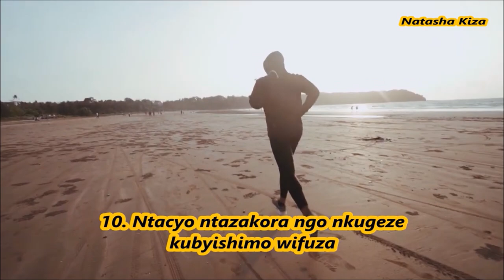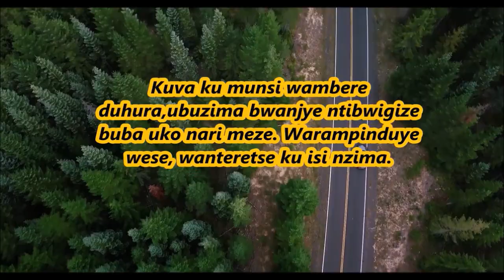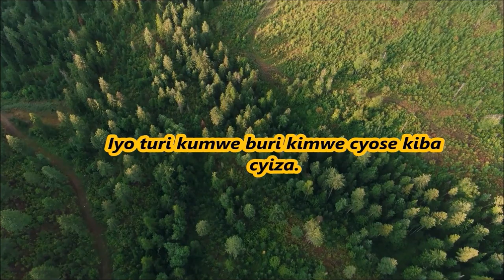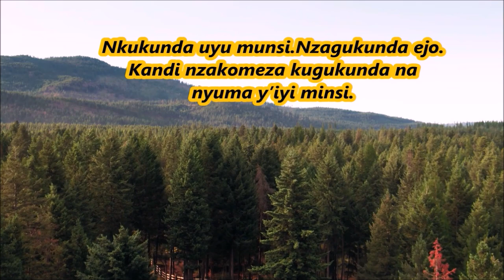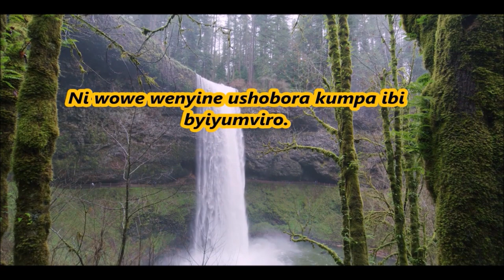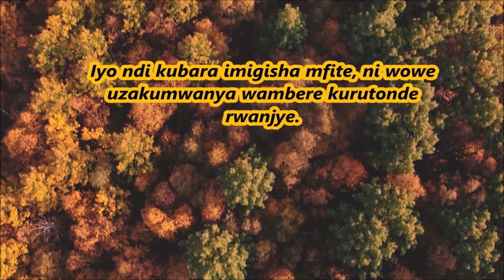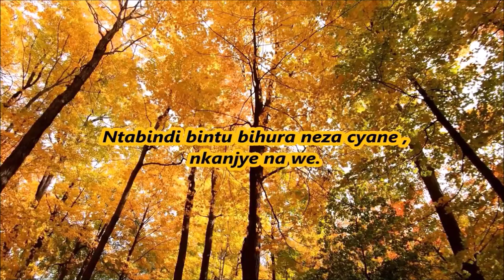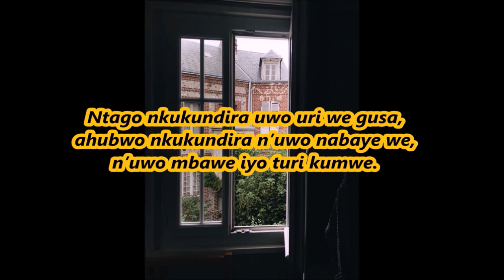Amagambo aryohera cyane abakobwa kuri telphone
Muri iyi video ndabaha amagambo yose wakoresha woherereza cya ubwira amaso kumaso umukobwa ukunda.
natasha kiza ndetse na Instagram @ natashakiza3

Wagura kandi ibikoresho bimwe nabimwe nkoresha  kuri iyi link

 PURFUME ZIGEZWEHO ZIKUNZWE NABASORE NA BAGABO

DEODORENT ZIHUMURA NEZA KANDI ZIKAHAGARIKA ICYUYA